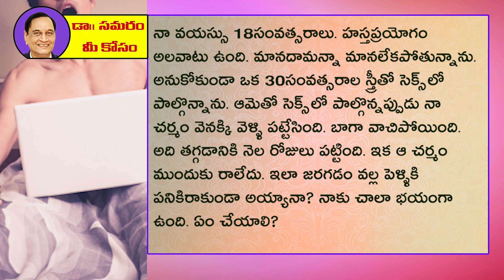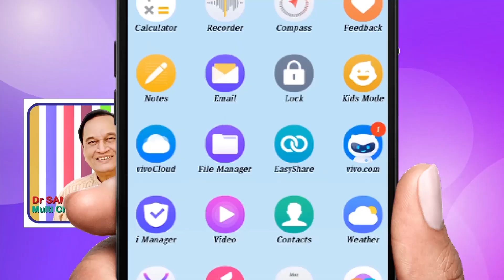ఇలా అయితే పెళ్లి తర్వాత నా పరిస్థితి ఏమిటి?...Question 884 in Dr Samaram Mee Kosam